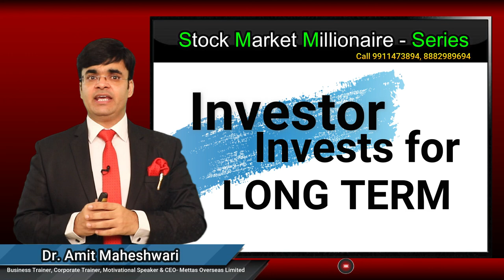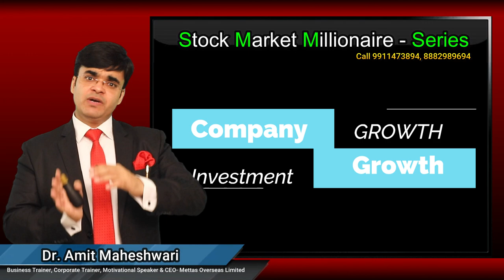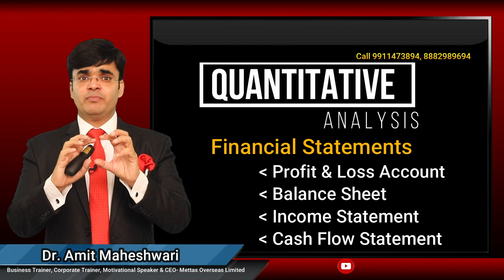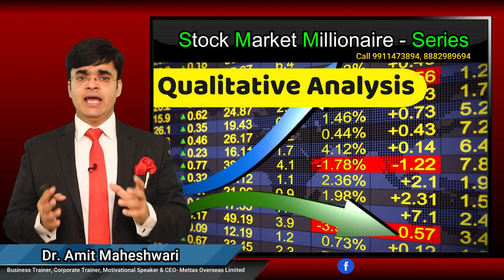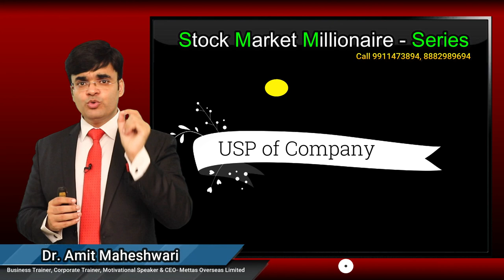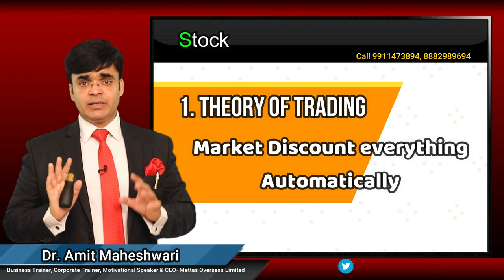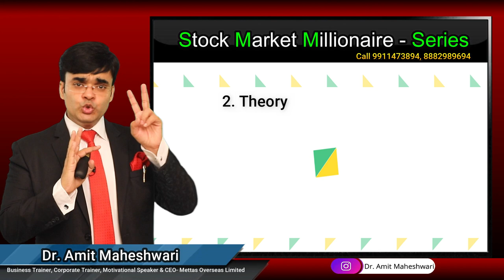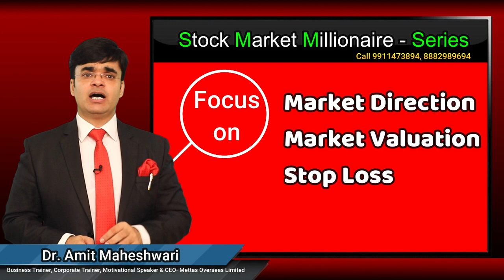Fundamental Analysis vs Technical Analysis | Trader vs Investor | Stock MarketTraining For Beginner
What is Deference Between Technical Analysis and Fundamental Analysis
What is Difference between Trader and Investor
In this Video Dr. Amit Maheshwari explained about how to check Fundamental Analysis and Technical Analysis of Company
Fundamental Analysis Like
How to read and Understand Company's Financial Statements
P&L Accounts
Balancesheets
Liabilities
Funds
Cash Flow Statements
Company's Financial Ratios
PE Ratio, PB Ratio, Debt Eq. Ratio, ROI, ROE, Current Ratio
in Technical Analysis we study about
Short Term Investment
Like Intraday Trading, Swing Trading, Positional Trading
Up Trend, Down Trend Side wave Trend
Dow theory, How to read historical charts, Candle Charts, Charts Analysis
Future Trading, How to Buy Share
This is free training for all beginner who want to become successful investor and want to earn money from stock market trading or investing
To understand this free Stock Market Training Watch Full Series

Fundamental analysis involves evaluating a company's financial and economic factors, such as revenue, earnings, and market share, to determine its intrinsic value and potential for growth. Technical analysis, on the other hand, involves analyzing price charts and patterns to predict future price movements and identify buying and selling opportunities.